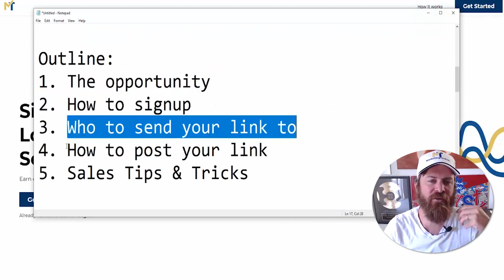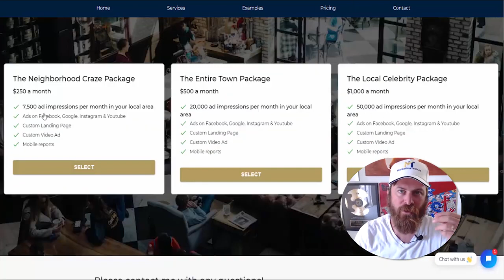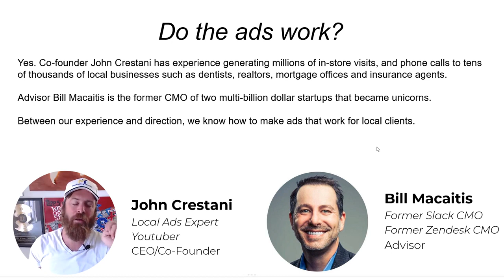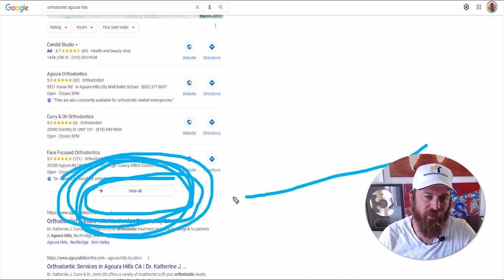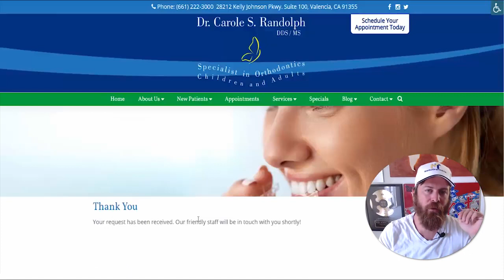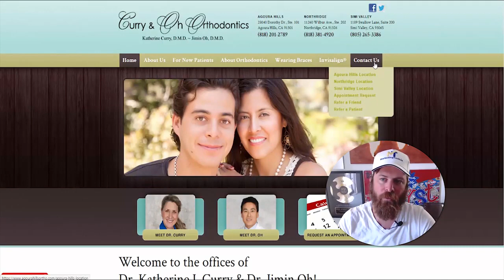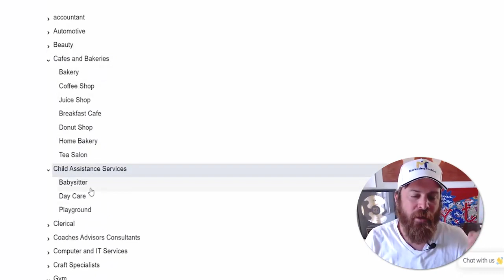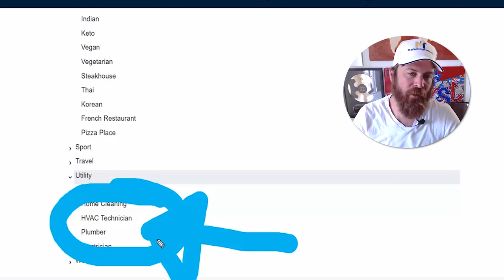Earn $100 per post || Instagram earning || Easy side hustles